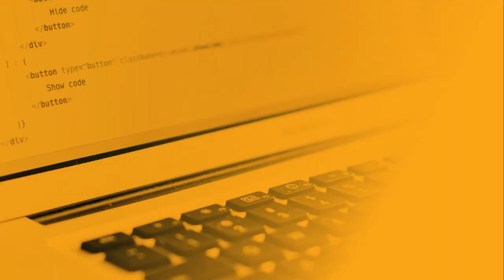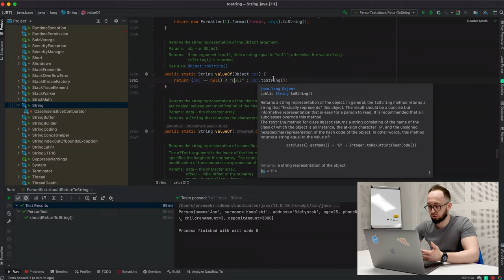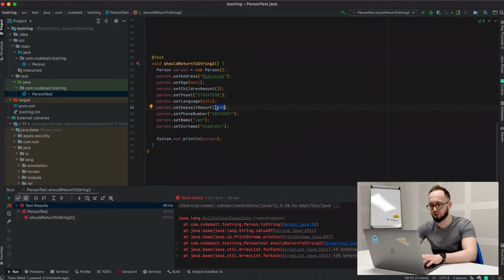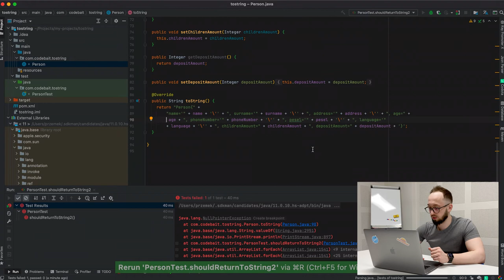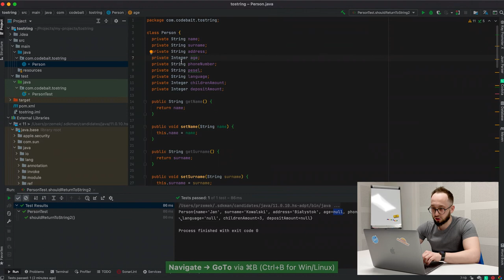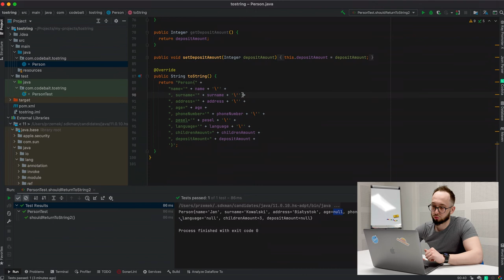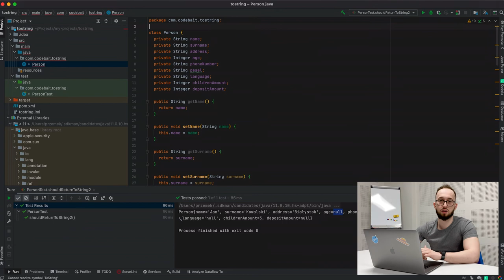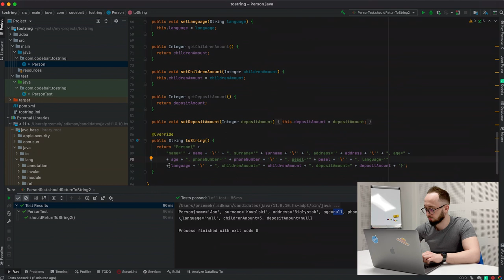Null w metodzie toString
NullPointerEXCEPTION to nowa seria na moim kanale, w której pokażę Wam błędy i problemy z jakim udało mi się powalczyć. Rozłożymy je na czynniki pierwsze, a także zastanowimy się jak ich unikać.

W tym odcinku zajmiemy się tajemniczym NullPointerException-em z metody toString()